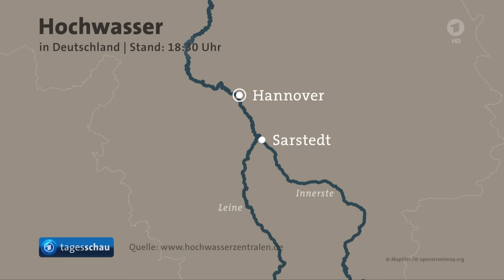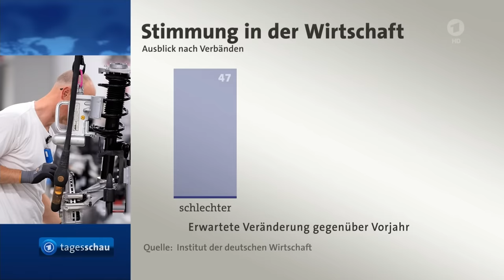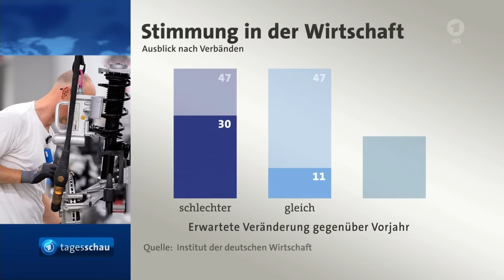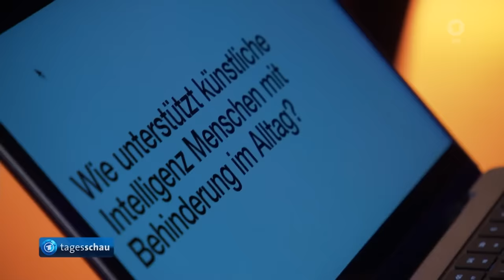tagesschau 20:00 Uhr, 27.12.2023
Themen der Sendung:

00:00 Guten Abend
00:23 Trauer um CDU-Politiker Wolfgang Schäuble,
03:40 Weiterhin angespannte Hochwasserlage in mehreren Regionen Deutschlands,
07:13 Stimmung in der deutschen Wirtschaft pessimistisch,
09:21 Geschlossene Hausarztpraxen im Protest gegen die Gesundheitspolitik und überbordende Bürokratie,
09:52 Kongress des "Chaos Computer Club" wieder in Präsenz in Hamburg,
11:44 100. Todestag des Eiffelturm-Architekten Gustave Eiffel,
13:42 Langjähriger EU-Kommissionspräsident Jacques Delors verstorben,
14:19 Die Lottozahlen,
14:40 Das Wetter